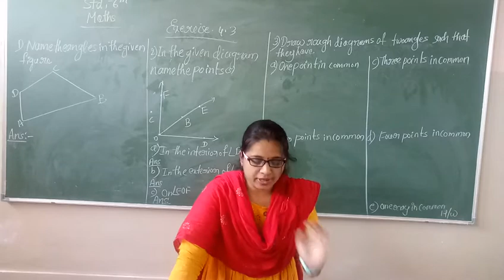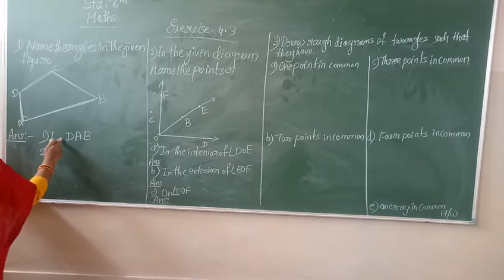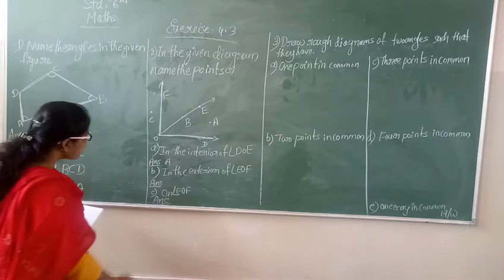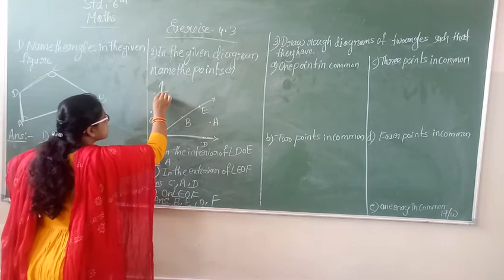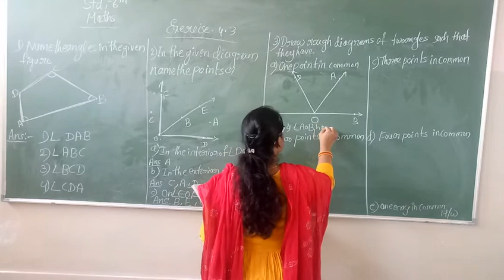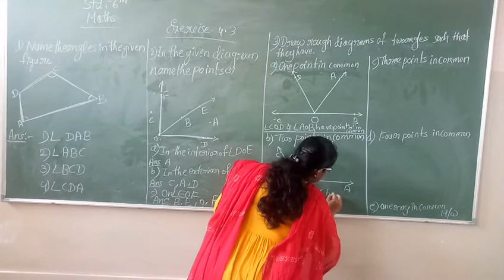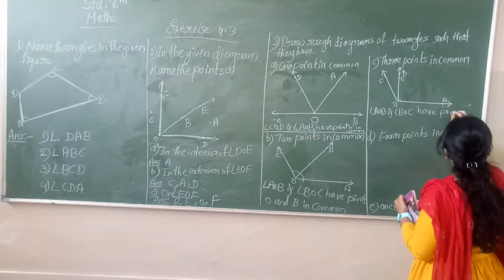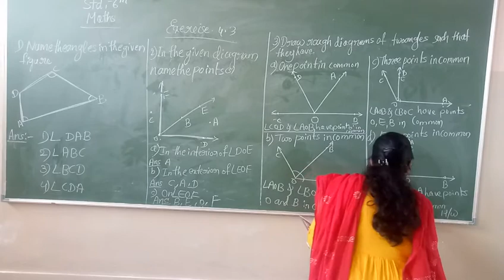6tg maths chapter4